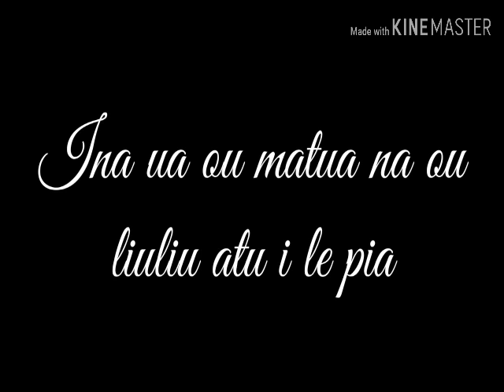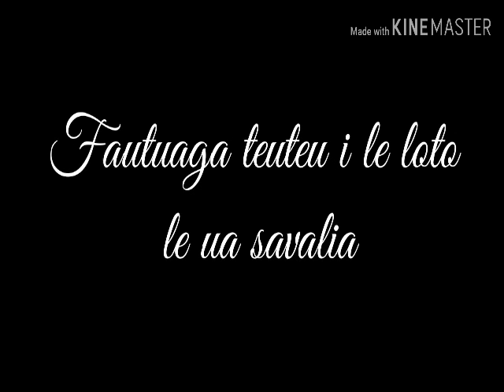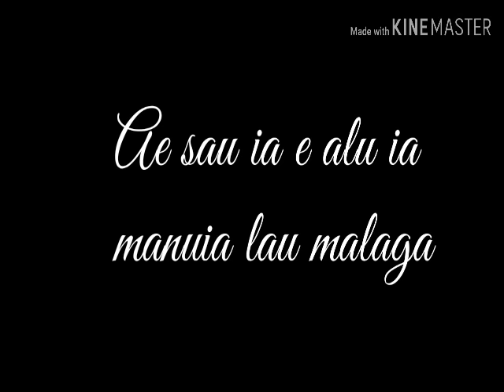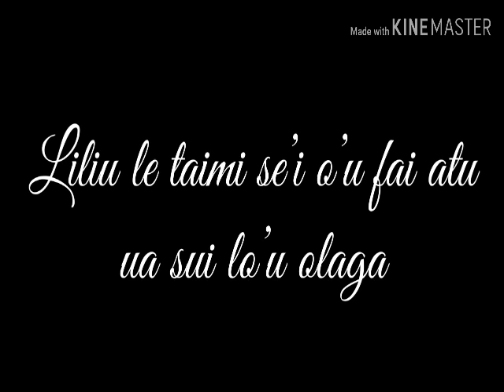Vaniah & Jewel Toloa - Liliu Le Taimi LYRICS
Vaniah Toloa - Liliu Le Taimi